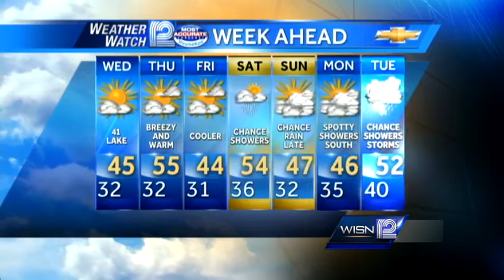Sally Severson's Wednesday morning forecast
Weather Watch 12 meteorologist Sally Severson has the Wednesday morning forecast.